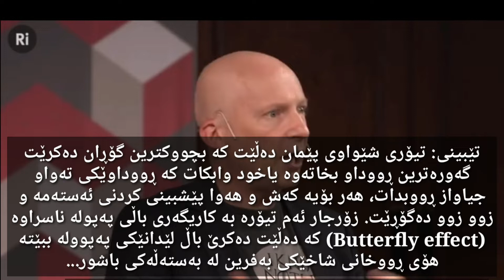تیۆری شێواوی و زانینی داهاتوو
ڕوونکردنەوە بۆ تیۆری شێواوی و نموونەیەکی سادە کە پێمان دەڵێت بۆچی پێشبینیکردنی ڕووداوەکانی داهاتوو لەمەحال دەچێت، سەرەڕای بوونی هاوکێشە بیرکاری و فیزیاییەکان بەڵام هێشتان ناتوانین بەتەواور ڕووداوەکانی داهاتوو بزانین، دەکرێ هەندێک جار بەتەواوی پێچەوانەی ئەوە ڕووبدات کە پێشبینیمانکردوە.